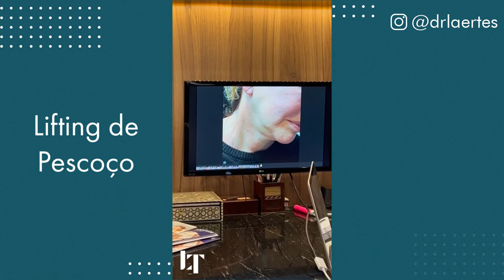LIFTING DE PESCOÇO | DR. LAERTES THOMAZ JR.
Lifting de Pescoço

A cirurgia de rejuvenescimento do pescoço, Lifting de Pescoço, é uma de minhas especialidades.

É um procedimento complexo e que exige intenso aprimoramento do cirurgião plástico. Não se restringe apenas a lipoaspirar a gordura e tirar pele, é muito mais que isso.